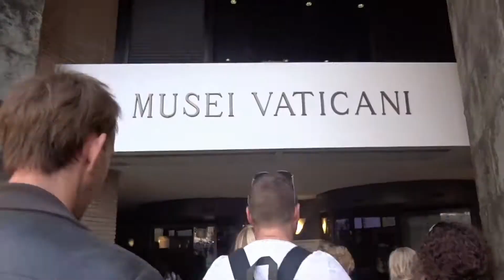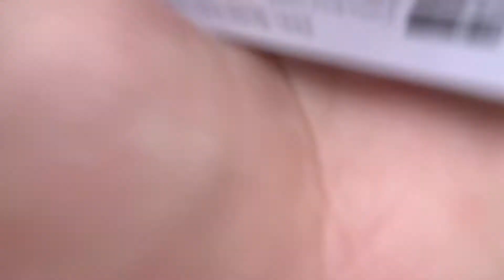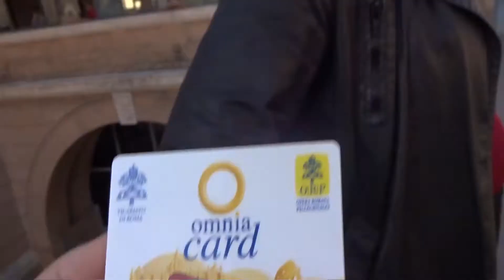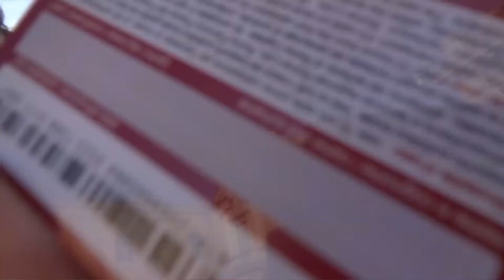VIZITUAM SHTETIN MË TË VOGËL NË BOTË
xx ELSON